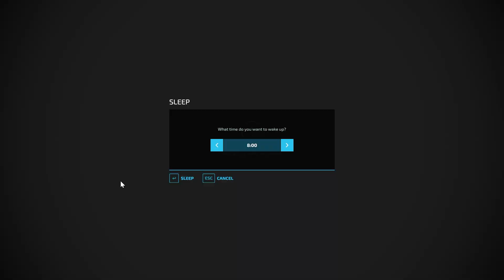Mid West Horizons USA #13 | Farming Simulator 22 Timelapse | FS 22